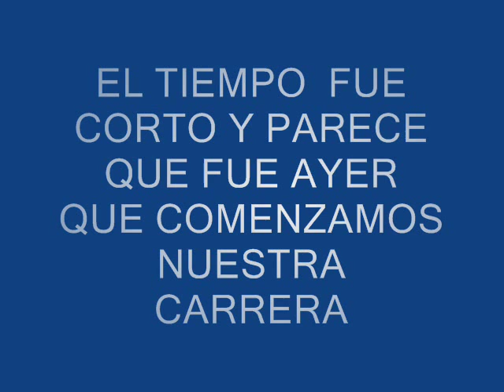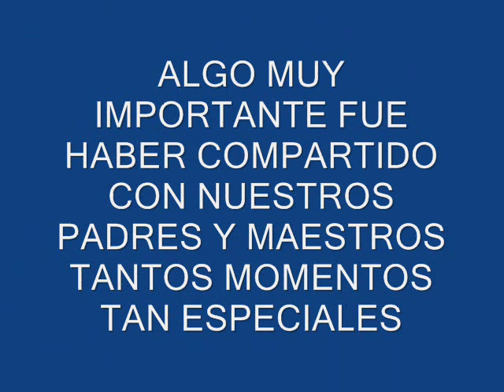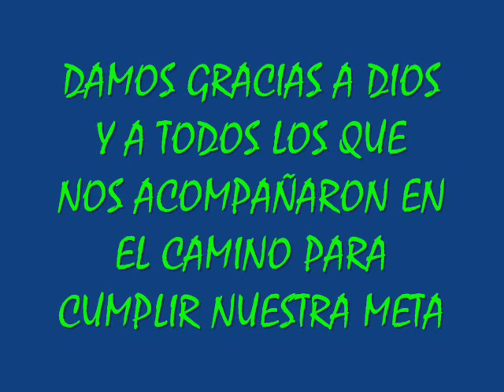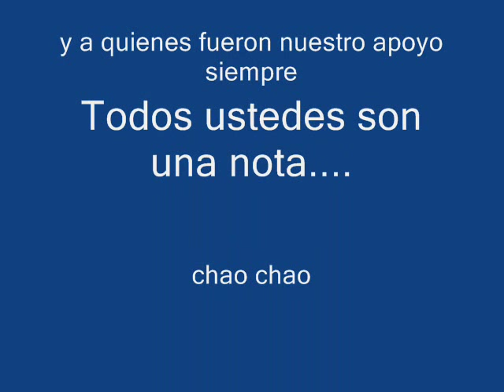PROMOCION 2006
VIDEO DESPEDIDA PROMOCION 2006